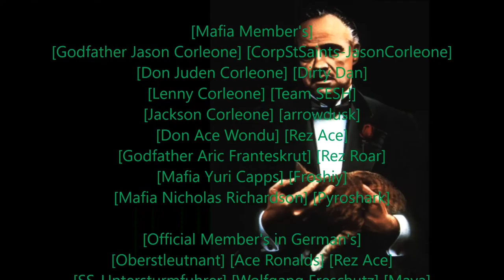Rastafari Exposed Garry's Mod REZ 1942RP Corleone Diaries Ep 17 HD Finshed